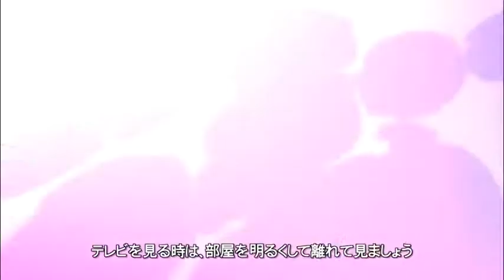Tensei Shitara Slime Datta Ken [AMV] - Take Me Away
Amv ] Tensei Shitara Slime Datta Ken [AMV] - Take Me Away
Anime ] tensei shitara slime datta ken episode 3 episode 4 episode 5 episode 6
Song ] NEFFEX - Take Me Away
เรื่องย่อ ] เกิดใหม่ทั้งทีก็เป็นสไลม์ไปซะแล้ว มิคามิ ซาโตรุ หนุ่มโสด ไม่เคยมีแฟน วัย 37 ปี ถูกแทงตายเพราะช่วยเพื่อนจากคนร้าย เขาได้เกิดใหม่ในต่างโลกด้วยร่างของสไลม์ ได้พบมังกร เวรุโดร่า ผู้ถูกผนึกมาร่วม 3 ร้อยปีและรู้ว่าเขามาจากต่างโลก ด้วยความเบื่อหน่ายในชีวิตจึงยอมเป็นเพื่อนกับสไลม์ ตั้งชื่อให้เขา “ริมุรุ” และให้เขากลืนตนเข้าไปในร่าง ด้วย2 ความสามารถ “นักล่า” ที่ทำให้เขาสามารถชิงความสามารถของผู้ถูกกลืน และ “ปราชญ์ผู้ยิ่งใหญ่” ทำให้เขาเข้าใจเรื่องราวในโลกใหม่ ส่งผลให้เขาพัฒนาเป็นสไลม์ที่น่าเกรงขามต่อเหล่ามอนสเตอร์ทั่วไป จนกลายเป็นปีศาจที่ยิ่งใหญ่ในภายหลัง